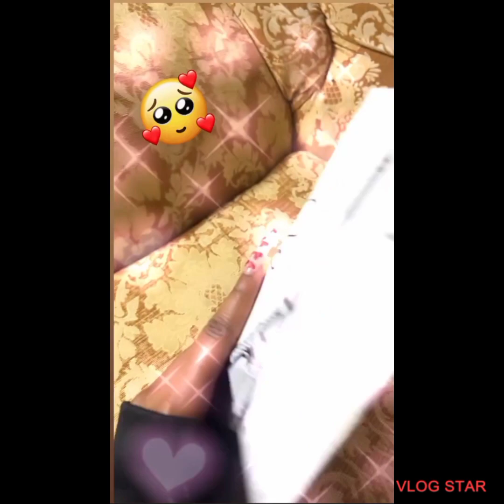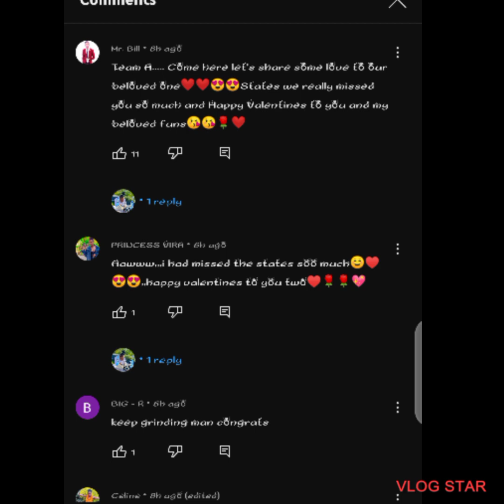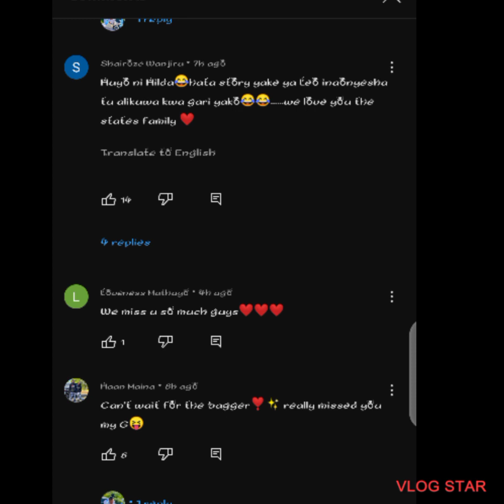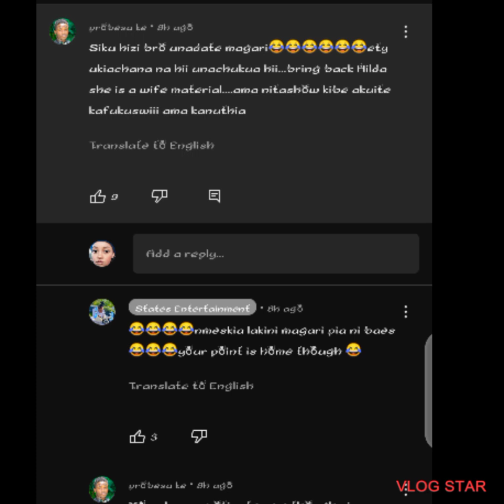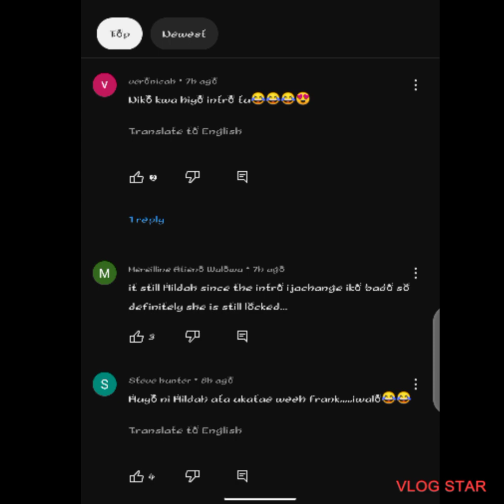HAPPY VALENTINE'S|THE STATES REVEAL THAT THEY ARE FINALLY BACK TOGETHER